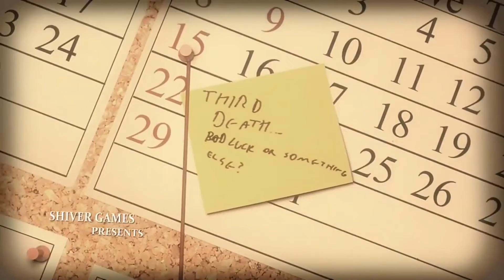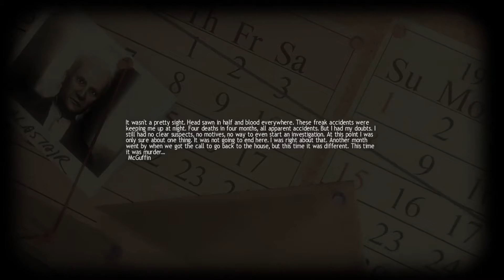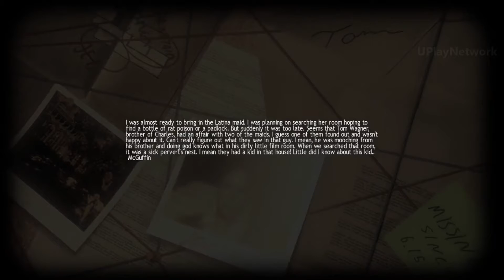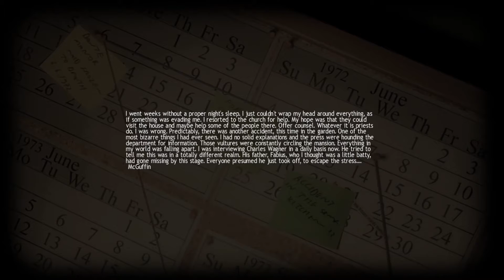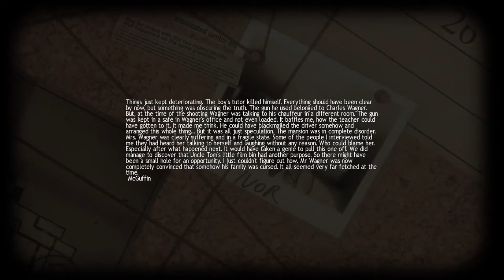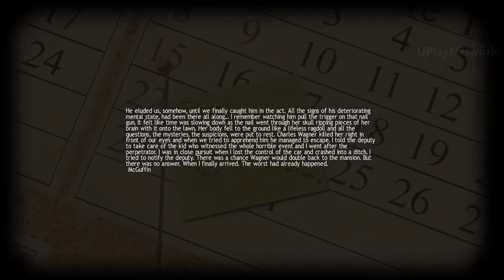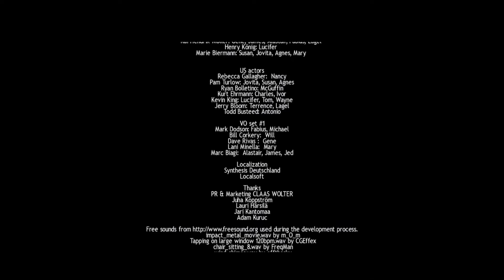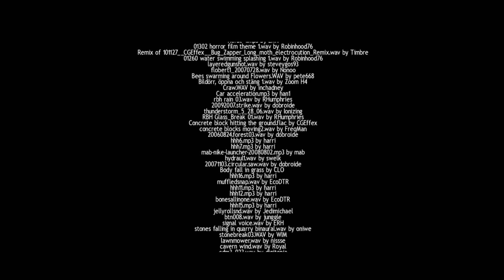Lucius Walkthrough Gameplay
Developer: Shiver Games Ltd
Publisher: Shiver Games Ltd
Genre: Survival horror